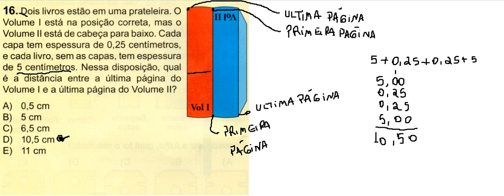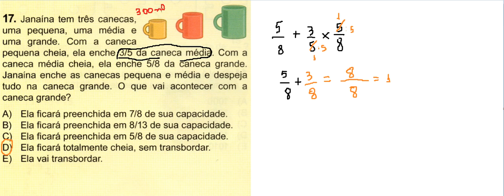OBMEP-2019- PROVA NÍVEL 1(Questões 16 e 17) Prova Nível 2 (Questão 10)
Olá,sou o prof Gilberto, nesse vídeo resolvo à questões da OBMEP 2019.